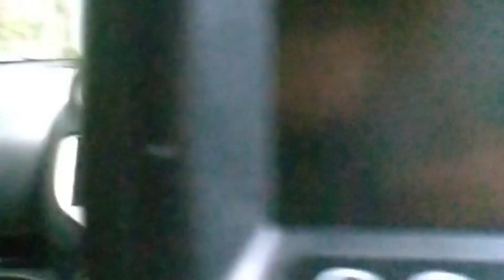Staycation ! VILLA PAK BEN / Full Review / Akses Jalan Ngeri / Puncak 2 / Bogor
Akses jalan sempit, berkelok, hancur, naik turun telah kami lalui semua. Berbagai suka duka telah kami lewati ketika perjalanan ke sana, mobil mogok, radiator jebol, sampe dorong-dorong mobil.
Pokoknya banyak nostalgia suka duka yang tidak dapat kami lupakan.

Nilai minus :
- Akses jalan parah
- Masuk daerah perkampungan jalan sempit
- Tidak ada sinyal

Nilai plus :
- Sangat cocok untuk menyepi yg sudah bosan dengan kebisingan kota
- View nya bagus
- Cuacanya sejuk
- Benar2 privat, jauh kemana2